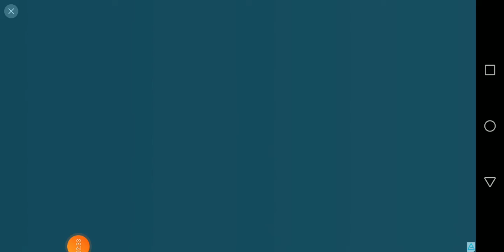EVERTECH SANDBOX GAMEPLAY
Evertech Sandbox is a game where you as a mechanic create different mechanisms from simple blocks. You can build a car which will be able to go and steer, you can make a train, an elevator, a transformable robot or a rocket. You can make anything you can imagine.